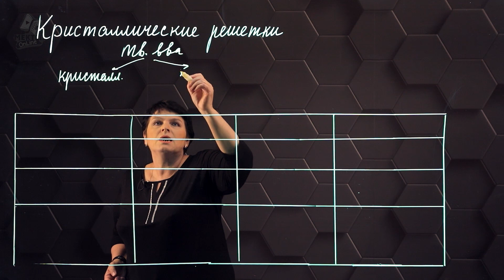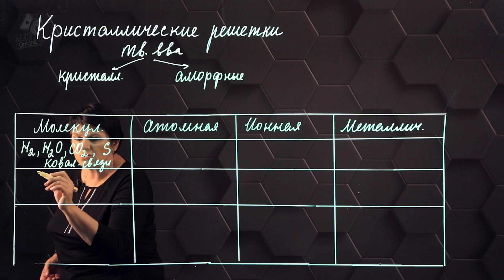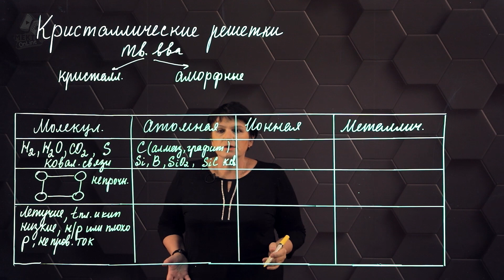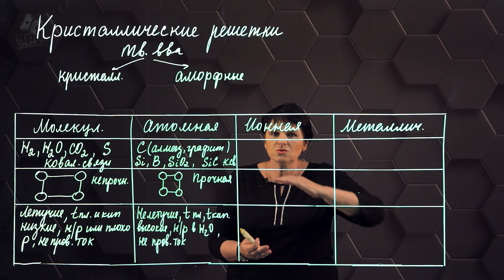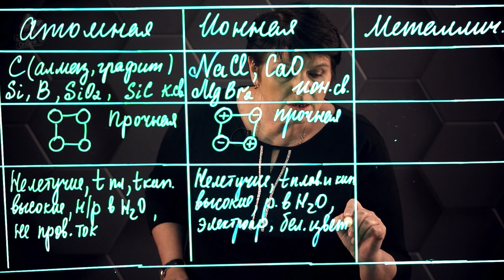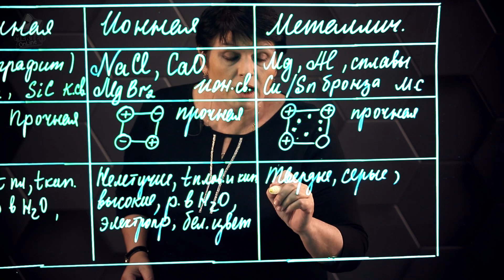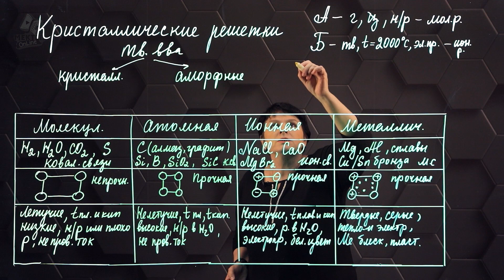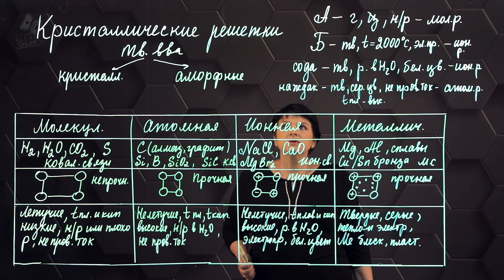Кристаллические решетки. 10 класс.